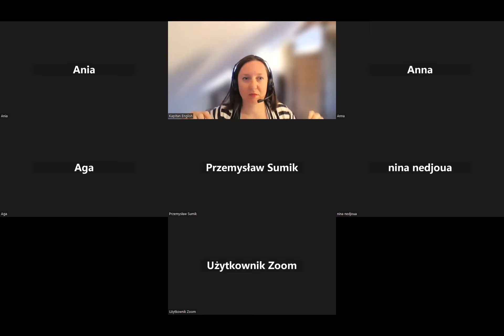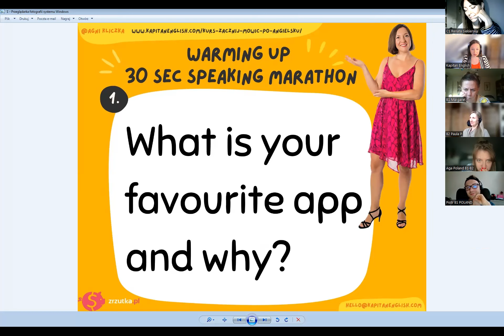Kapitan English Speaking Club: Mobile phones. 2023/5/22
2023/5/22 "Mobile phones" - Free conversations for unlimited participants with Kapitan English

Każdy poniedziałek wieczorem godz. 20.10 używamy tego samego linka (wystarczy kliknąć link) aby dołączyć do bezpłatnych 40-minutowych konwersacji w duetach na Zoom:
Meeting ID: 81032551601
Passcode: g6iMfN

Ile to kosztuje? Nic. Ale możesz zrobic mi symboliczna wplate na zrzutka

Jeśli możesz projekt rozwoju szkoły angielskiego online wesprzeć na zrzutka, będę wdzięczna! Liczą się nawet kilkuzłotowe wpłaty. Jeśli podobała Ci się lekcja to przelej mi kilka złotych w ramach podziękowań❤️

Ważne! Miej słuchawki z mikrofonem oraz WŁĄCZONĄ kamerką, tak byśmy mogli się widzieć i słyszeć (nawet jeśli jesteś nieśmiały, zaufaj mi, że będzie lepiej jeśli pokażesz nam swoją piękną buzię). Nie wyciszaj mikrofonu, chyba że w tle jest hałas. Bądź otwarty i gotowy na rozmowę. Nikt nikogo nie poprawia i akceptujemy swój poziom takim jakim jest.

Czy mogę wziąć udział jeśli nie mam kamerki?
Tak, możesz wziąć udział w konwersacjach jeśli Twój laptop lub PC nie mają kamerki. Opcjonalnie zaloguj się przez telefon - obecnie nie ma na rynku smartfona, który nie miałby wbudowanej kamerki.

Wstydzę się mówić po angielsku...
Lęki i kompleksy? Niepewność? Lęk i blokada przed mówieniem? Zahamowania i obiekcje?
Wiele osób to zna. Celem konwersacji jest przełamanie Twojej bariery w bezpiecznym, przyjaznym środowisku. Chodzi o "odkręcenie" negatywnych doświadczeń. Jeśli podczas konwersacji, ktoś da Ci wprost odczuć, że jesteś "gorsza", lub ktoś skomentowuje Twoją wypowiedź w stylu: "Boze co ona tu robi" - zostanie bezpowrotnie usunięty z grupy.

Jak mam się zapisać na spotkanie?
Jeśli chcesz otrzymywać powiadomienia o terminach lekcji warto:
1. dodać mnie do znajomych, bo zawsze na moim profilu są informacje o lekach
3. oraz do grupy (tutaj wrzucam materiały z lekcji)

Jak się logować do Zooma?
Logujemy się w następujący sposób: poziom angielskiego + imię + kraj pochodzenia. Przykład: B2 Dominik Poland

Zanim zaczniemy KONIECZNIE nagraj mi się w wiadomości prywatnej (audio/video) na Facebooku.Wiadomość głosowa powinna trwać MINIMUM minutę. Odpowiedz na pytanie “What do you do?”, “What is your hobby” itp itd.
Pamiętaj też, że logujemy się używając Twojego poziomu: poziom angielskiego + imię. Czyli przykładowo: A1 Kasia Poland

Nie ma żadnych ograniczeń ilości osób uczestniczących, gdyż i tak będziecie pracować w duetach.

Jeśli jesteś na poziomie początkującym i nie wiesz  czy ten kurs jest dla Ciebie, przyjdź na spotkanie. Będzie stworzona grupa osób przysłuchujących się. Nie musisz nic mówić, tylko się przysłuchuj konwersacji innych osób, słuchanie to też nauka!

Pytania?